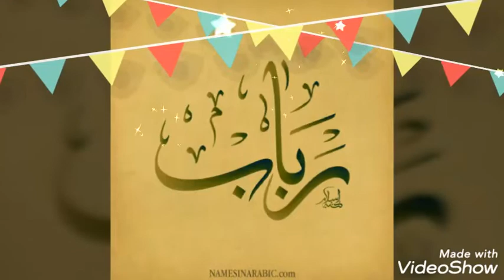🎊🎉Joyeux Anniversaire rabab 🎉🎊 - عيد ميلاد سعيد رباب